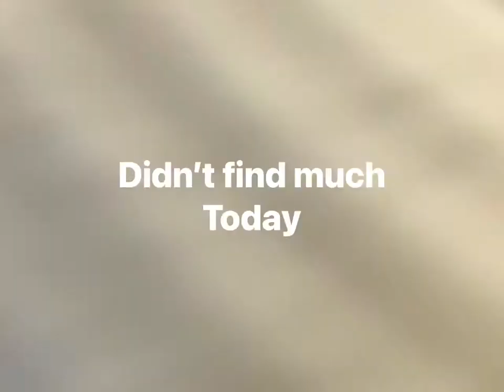Let's Go Thrifting! Thrift with Me at Salvation Army!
Not such a great thrifting day, but still had lot of fun. It wasn't very busy or loud, so I was actually able to record for a bit.